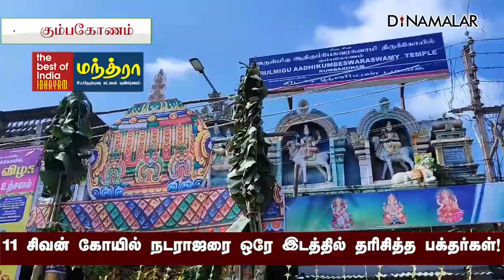தஞ்சை பெரிய கோயிலில் நெல்மணி வீசிய நடராஜர் | Arudra Darshan | 11 sivan temples | Kumbakonam | Tanjo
11 சிவன் கோயில் நடராஜரை
ஒரே இடத்தில் தரிசித்த பக்தர்கள்!

தஞ்சை பெரிய கோயிலில் நெல்மணி வீசிய நடராஜர் | Arudra Darshan | 11 sivan temples | Tanjore big temple#Arudra Darshan #11